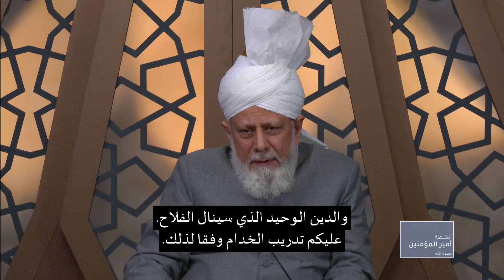واجب الشباب المسلم الأحمدي نشر وتبليغ رسالة الإسلام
يوم الأحد الثاني والعشرين من أكتوبر/تشرين الأول 2023، تشرف قادة وأعضاء مجلس خدام الأحمدية في فرنسا بلقاء خليفة المسيح الخامس (أيده الله تعالى بنصره العزيز) افتراضيًا. تجمع الخدام في المسجد المبارك في سانت بريكس وأتيحت لهم الفرصة للتحدث إلى أمير المؤمنين حول أقسامهم وقياداتهم.
وقد بين أمير المؤمنين نصره الله على أهمية ضمان وجود دعاة لله من الخدام ينشطون بشكل خاص في أعمال التبليغ.